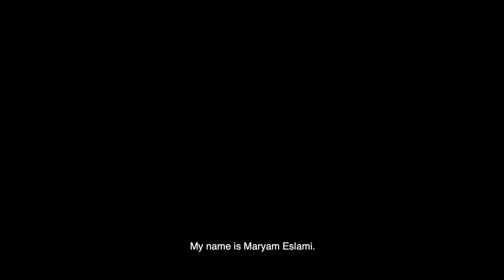Grid for Good: Maryam Eslami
A few years ago Maryam was a refugee living in the YMCA. Thanks to Grid for Good she’s now working for National Grid. She’s one of the 300 young people whose lives have already been changed by the programme.